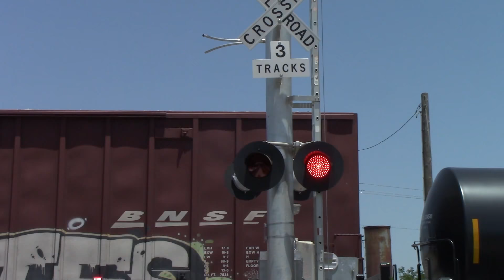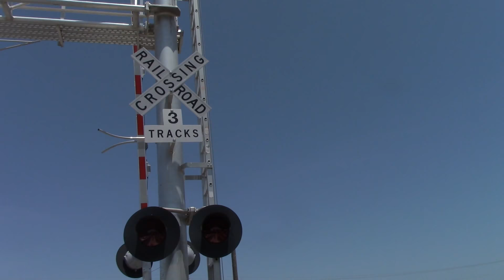28th St. Railroad Crossing, UP 4809 MRVOA Manifest West, Sacramento CA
Westbound Union Pacific Railroad MRVOA to Oakland Manifest freight train on the UP Martinez Sub with UP 4809 and UP 4925 passing the #1 28th Street railroad grade crossing westward. The train also passed an Autorack train that was having a crew change but it was blocked by the bush and the passing train at the end.

Crossing Info:
Location: 28th Street & B Street, Sacramento California
Horn Setting: Quiet Zone
Crossing Owner: Union Pacific Railroad
Bell Sequence: Ring till gates rise

-- Lyndsay Cantilever Signal Right
Lights: Mast One pair of 12x24 inch General Electric Pixilated Look LEDs with Safetran Lights and overhead Two pairs of 12x24 inch General Electric Pixilated Look LEDs with Harmon Lights.
Brackets: Harmon overhead and Safetran mast
Lights: One pair of 12x24 inch General Electric Pixilated Look LEDs with Harmon Lights
Brackets: Harmon
Gate Lights: Aurora LEDs
Mechanism: Siemens
Base: Siemens

-- Lyndsay Cantilever Signal Left
Lights: Three pairs of 12x24 inch General Electric Pixelated Look LEDs with Harmon Lights
Brackets: Harmon
- Cantilevers Shoulder Gated Mast Signal Right
Lights: One pair of 12x24 inch General Electric Pixelated Look LEDs with Safetran Lights
Brackets: Safetran
Gate Lights: NEG LEDs
Counterweight Arm: Siemens
Mechanism: Safetran
Base: Siemens